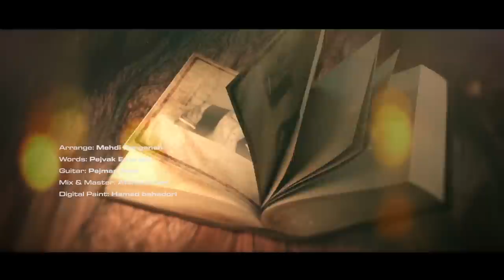Reza Ardeshiri Cheshme Ziba